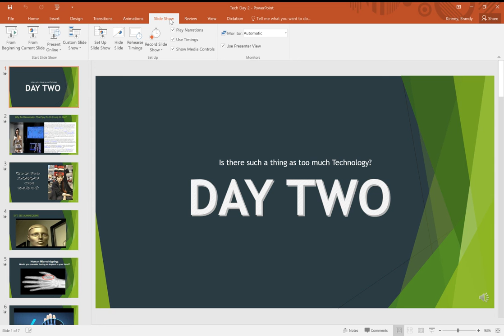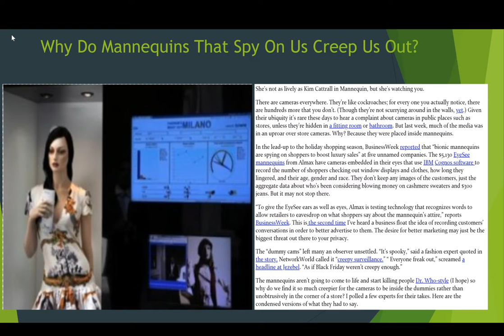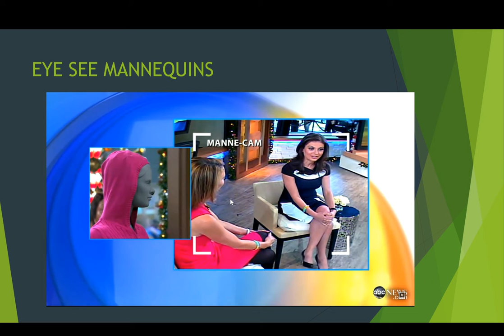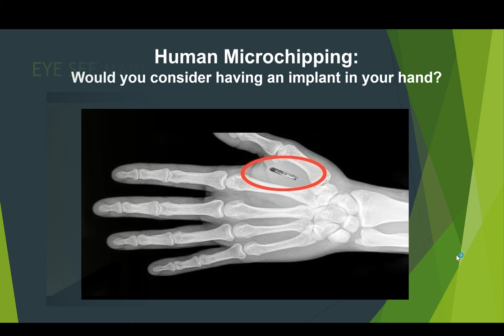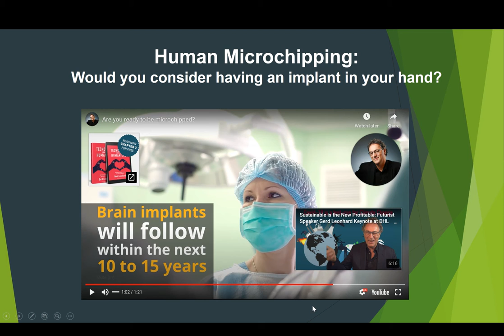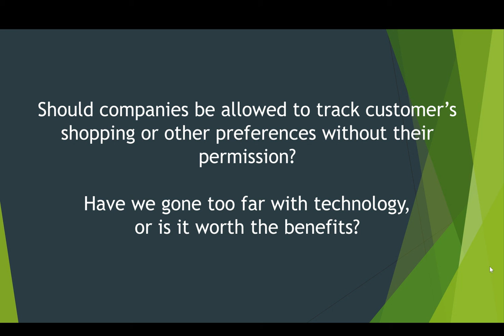Tech Day Two